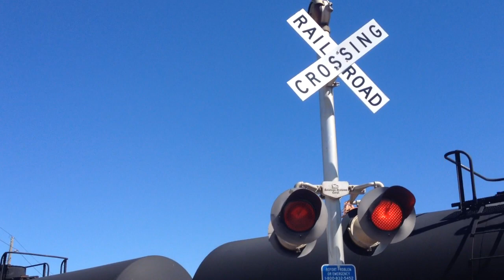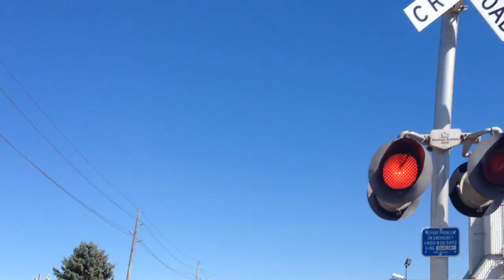3rd Street railroad crossing, BNSF 3125 and 3022 Local Long Hood Forward, Sioux City, IA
A BNSF local with an ex-BN locomotive taking rail cars from the exchange yard back to the main yard.
Crossing owned by BNSF Railway.
Line: BNSF Aberdeen Subdivision
Signal on the left has a Safetran base and 2 pairs of Safetran 12x20 inch lights.
Signal on the right has a Safetran base, 2 pairs of Safetran 12x20 inch lights, and a WCH 1st Generation mechanical bell.